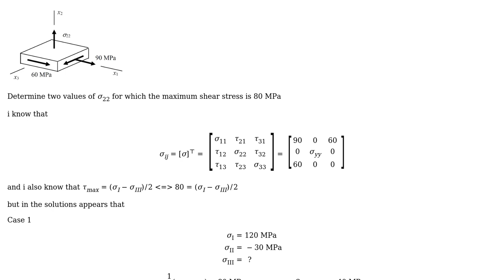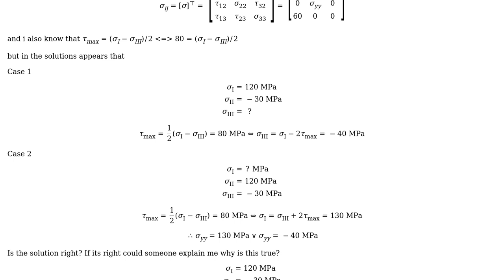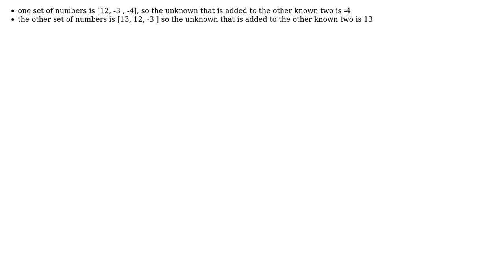Engineering: Determine two values of 22 for which the maximum shear stress is 80 MPa